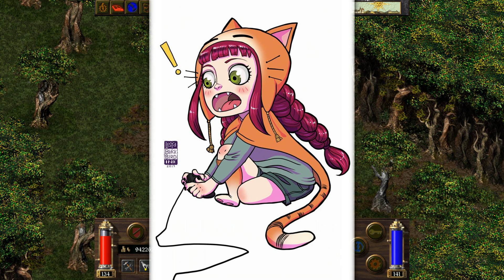Let's Play Arcanum Of Steamworks and Magick Obscura Part 28 - T'sen-Ang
We encounter the Dark Elves for the first and last time.